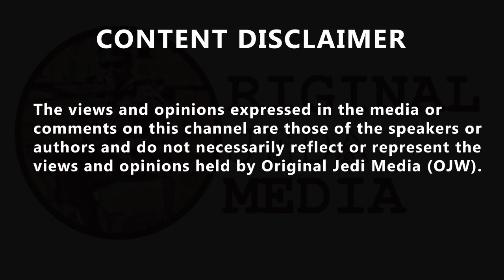James O'Brien ridicules the suggestion that Mr Johnson's 'curdled and corrupt' ways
James O'Brien ridicules the suggestion that Mr Johnson's 'curdled and corrupt' ways. 'Just ask any of his wives, he doesn't change his spots.'
James O'Brien ridicules the suggestion that Mr Johnson's 'curdled and corrupt' ways have changed because in a zoom call yesterday, he 'had his shirt tucked in'. Hannah Holt @hnholt, tweeted, ''I exiled myself from Britain 7 years ago. I am thoroughly ashamed of what is happening there now. A Foreign Minister who wants to deport innocent immigrants to Rwanda. Another one who boasts of it and says it's her dream. A Prime Minister who threw her chancellor under a bus.''